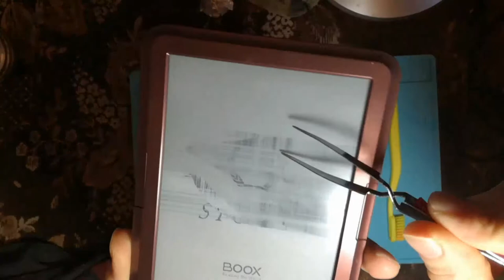Onyx Boox 65HD - Uszkodzony LCD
Onyx boox z uszkodzonym LCD. Nowy to wydatek rzędu 200PLN.
Nie da się tego raczej naprawić w domu.